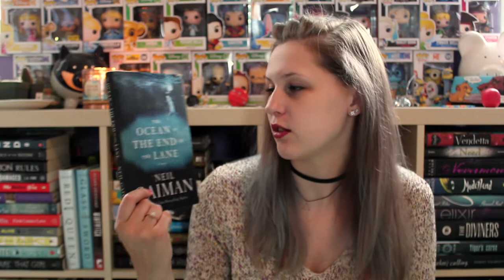Bout of Books 19 | Read-a-thon TBR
The Bout of Books read-a-thon is organized by Amanda Shofner and Kelly @ Reading the Paranormal. It is a week long read-a-thon that begins 12:01am Monday, May 8th and runs through Sunday, May 14th in whatever time zone you are in. Bout of Books is low-pressure. There are challenges, giveaways, and a grand prize, but all of these are completely optional. For all Bout of Books 19 information and updates, be sure to visit the Bout of Books blog